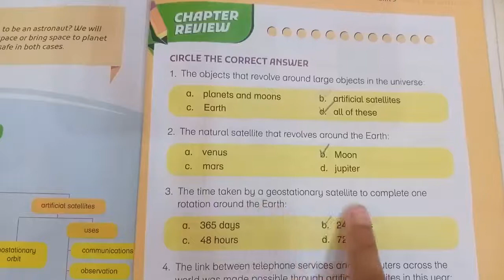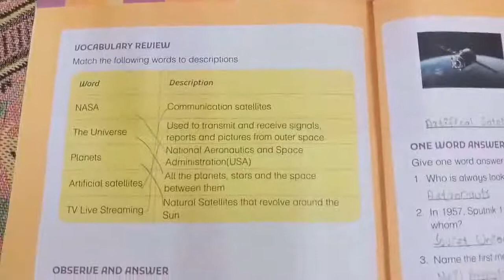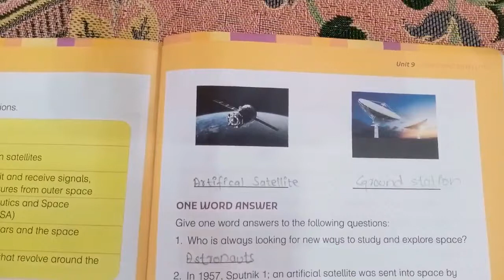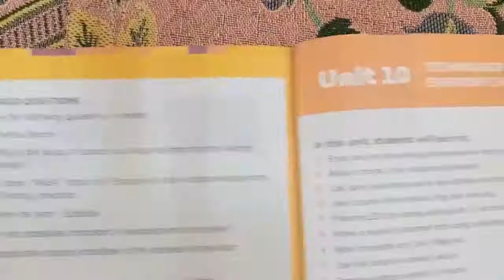NEW AMAZING SCIENCE BOOK 5 2021 UNIT 9 SPACE AND SATELLITE EXERCISE SOLUTION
Educationforall Class5 science This video covers the unit 9 for class 5 Concepts have been explained in Urdu with easy examples. The book is "Amazing Science" from Oxford.